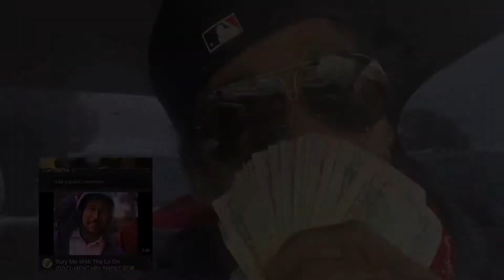Polo check in starring phiLLy Lo Lifes